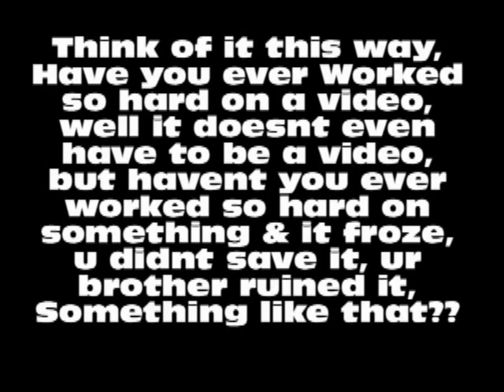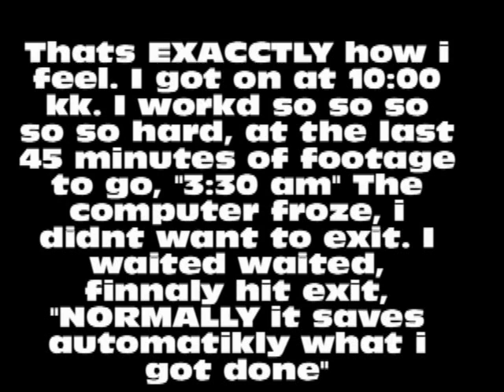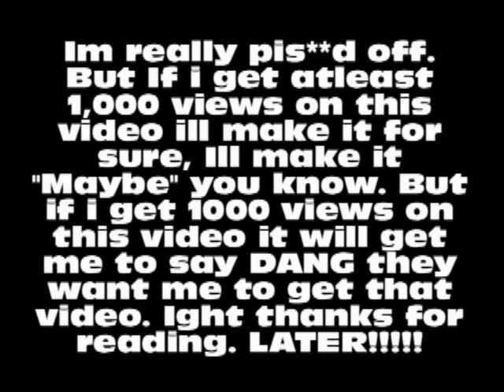TRU3: Do you ever work hard for something that gets lost/ruined/destroyed? *CLICK HERE*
Keep it up & tell friends & like i said, are u an editor, Do you have a editiing program thats NOT a windows media program?? Message me, ill talk to you & we can figure out how to get my footage to u & as long u say i made the footage i dont care when you do with it. :)